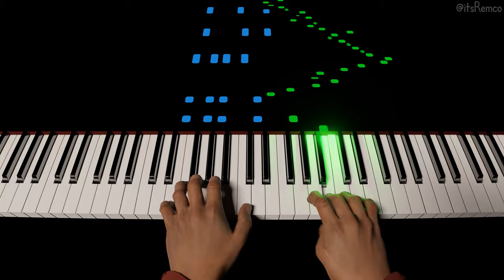A.I. Plays Bill Evans - Peri's Scope 1959 (Jazz Piano + Double Bass) [Portrait in Jazz]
Peri's Scope by Bill Evans from the album Portrait in Jazz

Wikipedia:
William John Evans was an American jazz pianist and composer who mostly played in trios. His use of impressionist harmony, inventive interpretation of traditional jazz repertoire, block chords, and trademark rhythmically independent, "singing" melodic lines continue to influence jazz pianists today.

Born in Plainfield, New Jersey, in 1929, he was classically trained at Southeastern Louisiana University and the Mannes School of Music, where he majored in composition and received the Artist Diploma. In 1955, he moved to New York City, where he worked with bandleader and theorist George Russell. In 1958, Evans joined Miles Davis's sextet, which in 1959, then immersed in modal jazz, recorded Kind of Blue, the best-selling jazz album of all time. During that time, Evans was also playing with Chet Baker for the album Chet.

In late 1959, Evans left the Miles Davis band and began his career as a leader, with bassist Scott LaFaro and drummer Paul Motian, a group now regarded as a seminal modern jazz trio. In 1961, ten days after finishing an engagement at the New York Village Vanguard jazz club, LaFaro died in a car accident. After months of seclusion, Evans re-emerged with a new trio, featuring bassist Chuck Israels.

In 1963, Evans recorded Conversations with Myself, a solo album using the unconventional technique of overdubbing over himself. In 1966, he met bassist Eddie Gómez, with whom he would work for eleven years.

Many of Evans's compositions, such as "Waltz for Debby", have become standards, played and recorded by many artists. Evans was honored with 31 Grammy nominations and seven awards, and was inducted into the Down Beat Jazz Hall of Fame.

This video quote:
"Words are the children of reason and, therefore, can't explain it. They really can't translate feeling because they're not part of it. That's why it bugs me when people try to analyze jazz as an intellectual theorem. It's not. It's feeling." - Bill Evans